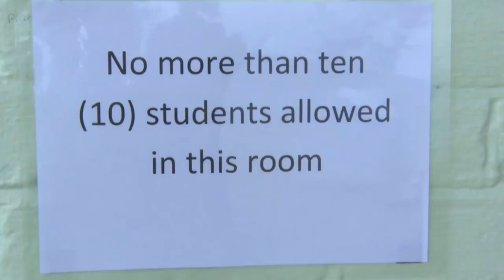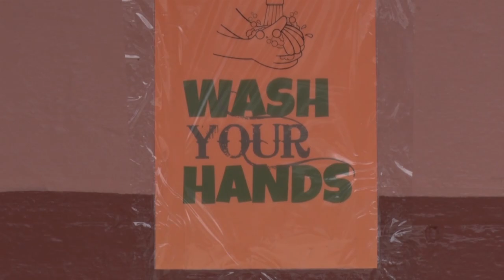As Education sector partially reopens Min. for Education Dr. Gale Rigobert visits District 2 schools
The Ministry of Health and the Ministry of Education have been working tirelessly to ensure the health and safety of students and teachers as schools around the island partially reopen for Grade 6 and Form 5 students. The Minister for Education, Innovation, Gender Relations and Sustainable Development Hon. Dr. Gale Rigobert visited schools in district 2 to assess the current conditions at the schools. Hon. Dr. Gale Rigobert spoke on the health protocols implemented and commended the staff on their efforts in ensuring the instructional plan by the Department of Education comes to fruition.